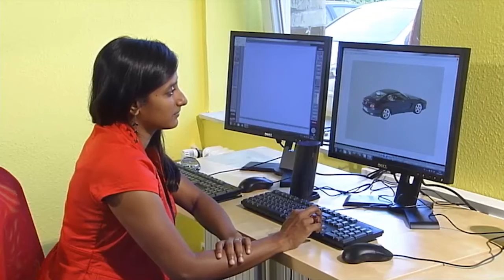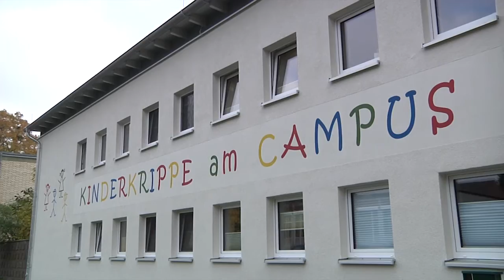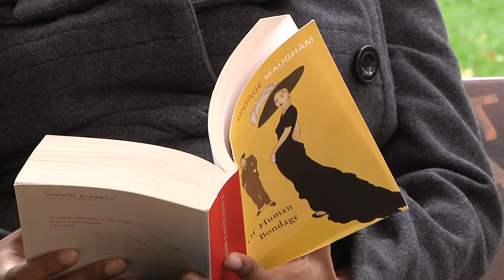Welcome to Göttingen: Nivedita Mani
The Indian professor Nivedita Mani talks about her experiences with daily life and doing research at the University of Göttingen. She examines the interface between phonological and lexical information in infants' learning and recognition of words.
This video is part of a series about international researchers on Göttingen Campus, financed by the Alexander von Humboldt Foundation